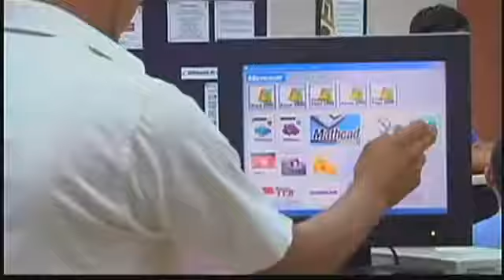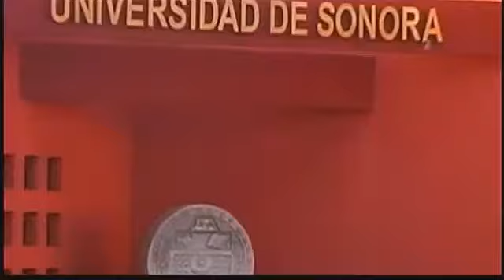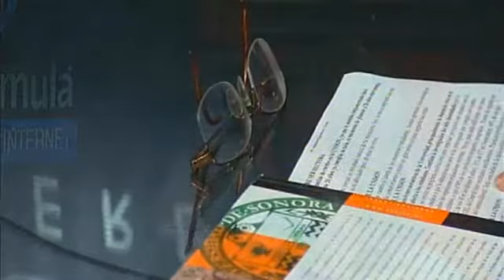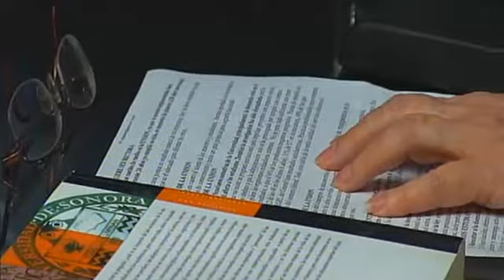Etty Estévez Nénninger, candidata a rectora de Unison. 1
Etty Estévez Nénninger, candidata a rectora de Unison.